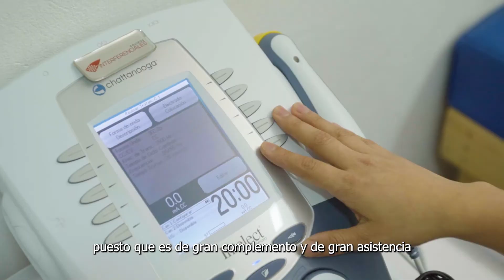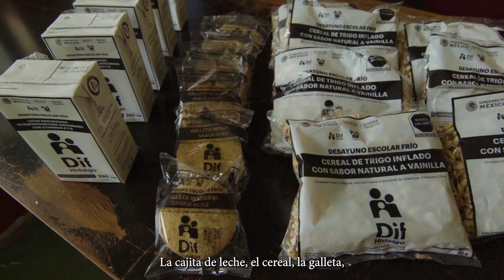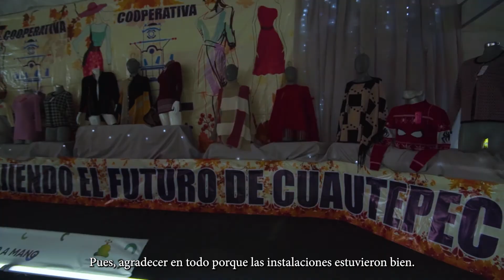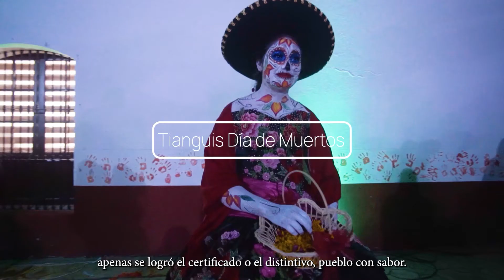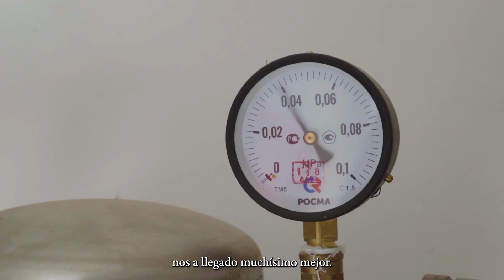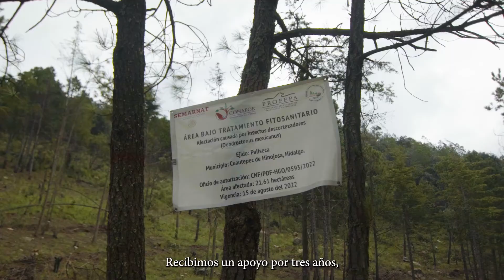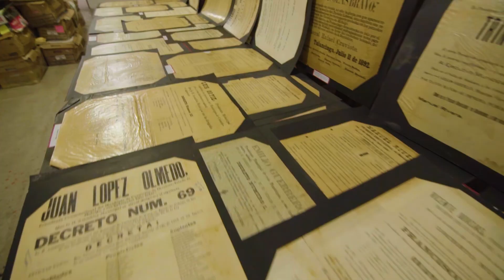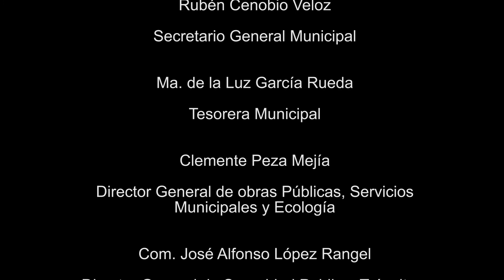INFORME 2022 Cuautepec de Hinojosa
Informe de la Administración Municipal Cuautepec de Hinojosa 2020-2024 a cargo del Presidente Manuel Fermín Rivera Peralta.